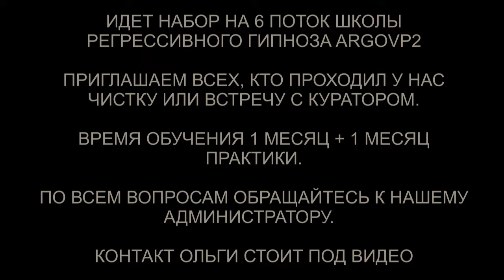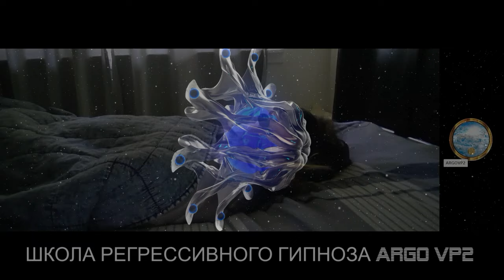Ящер - возврат 20% души | Контракт с демоном | Джинн и другие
✅ По вопросам сеансов - администратор Ольга Ящер - возврат 20% души | Контракт с демоном | Джинн и другие | @ARGOVP2
00:00 Приветствуем Татьяну
01:03 Интерференты в биополе
01:21 Разговор с Ящером
02:04 Контракт с Демоном
02:44 Кто сколько находился в биополе
03:31 Реверс энергий
04:37 Полнота Души
05:06 Ещё одна копия
05:40 Передатчик Демона
06:53 Лярвы
07:47 Джин
08:18 Инсектоид и диск с инкубатором
08:54 Арахноид
09:07 Чипы Ящера
10:19 Расторжение контракта
11:48 Контрольная проверка
12:23 Отпускаем интерферентов в дом
13:32 Возврат частичек Души
14:29 Ли на связи
15:16 Эмоциональный фантом
15:50 Мы закончили чистку
16:58 Чистка дома
17:32 Интерференты уходят
18:01 Разговор с Красным Драконом
19:13 Бес и воронка
19:39 Черт показывает порталы
22:04 Платы Ящера
22:40 Отпускаем беса и черта
23:06 Чистка кота Тиши
24:50 Кот Черныш
26:10 Кот Сема фараон